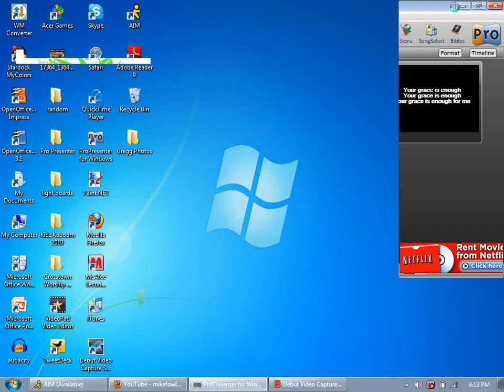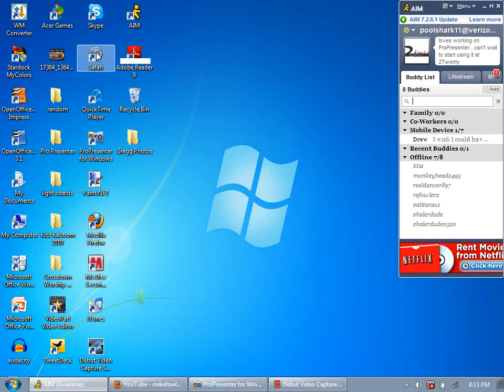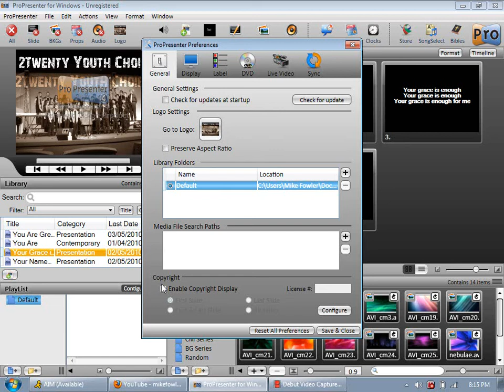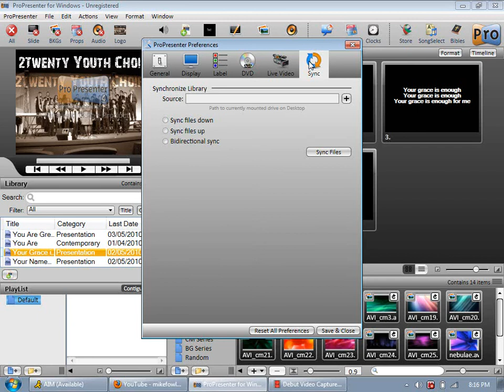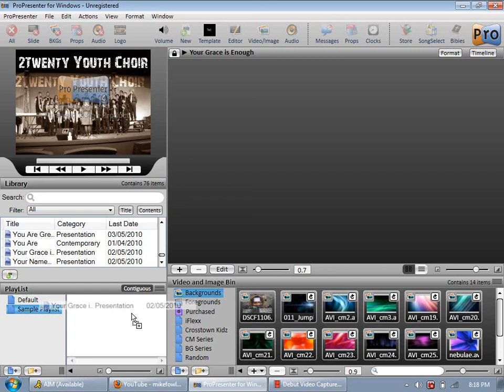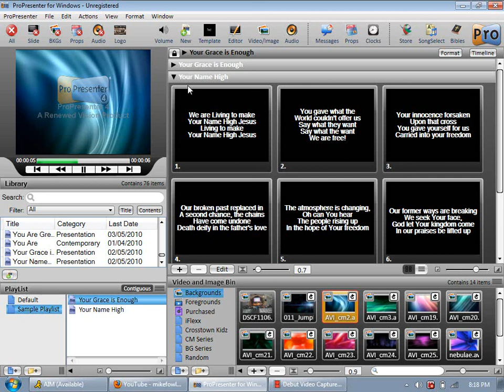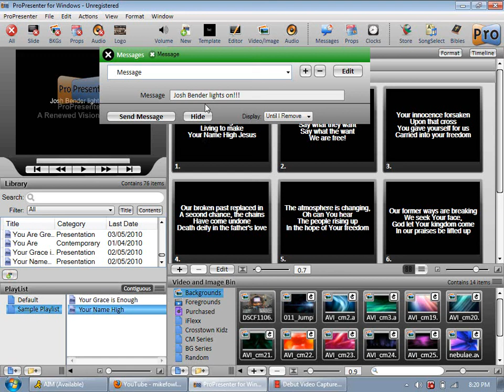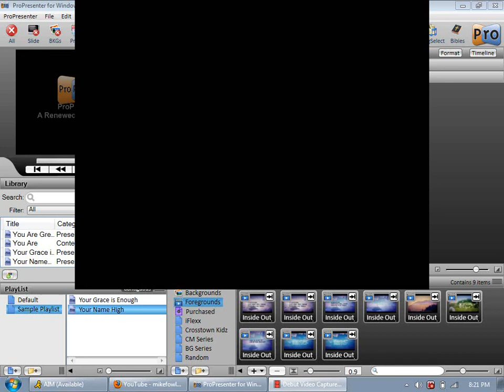Pro Presenter Tutorial Part 2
Part two of my tutorial of ProPresenter 4 for windows.